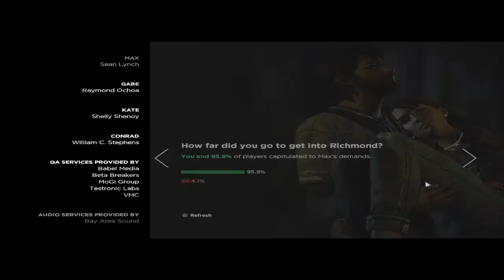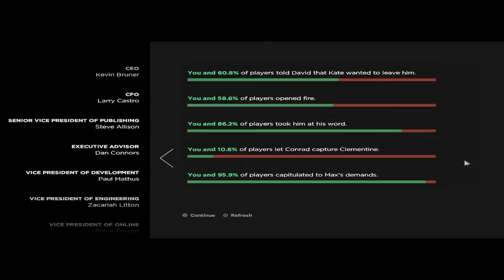Český let's play TWD - New Frontier Epizoda 2 #3